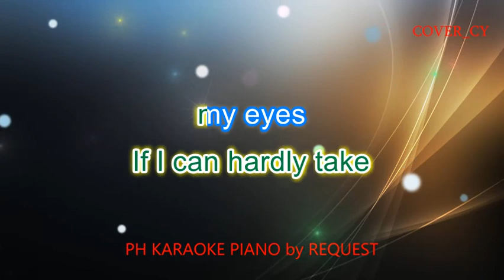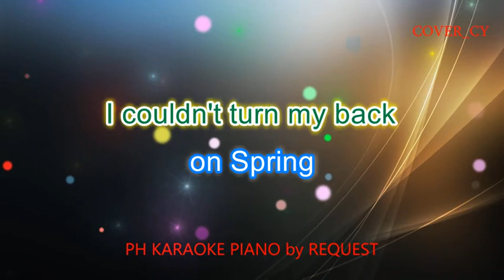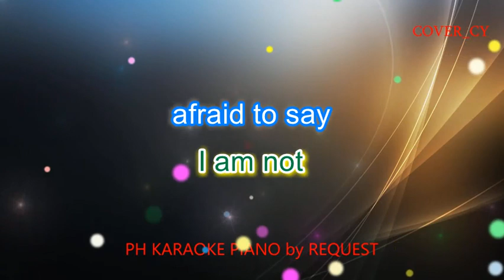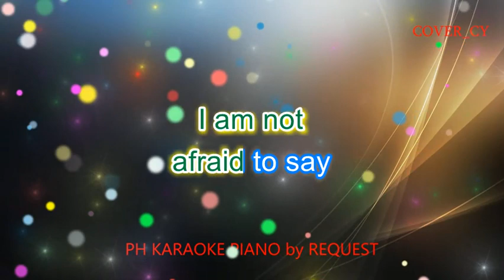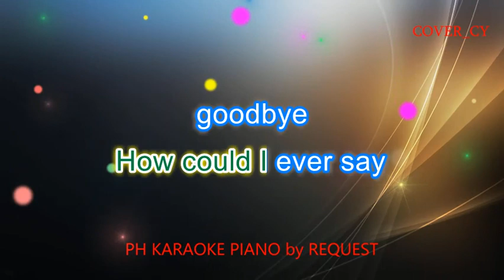THE PROMISE ( FEMALE VERSION ) ( MARTIN NIEVERA ) PH KARAOKE PIANO by REQUEST (COVER_CY)